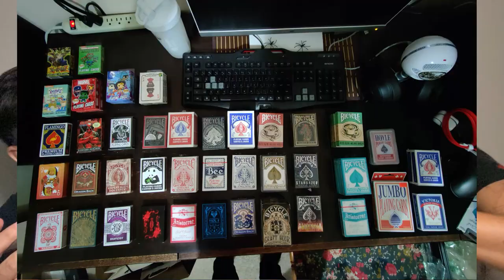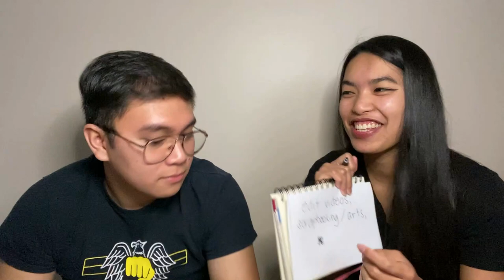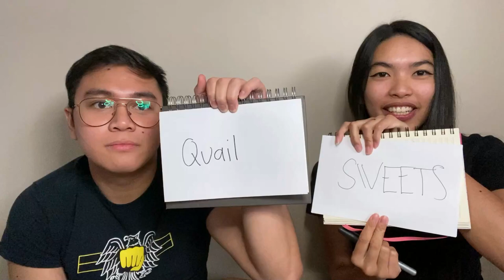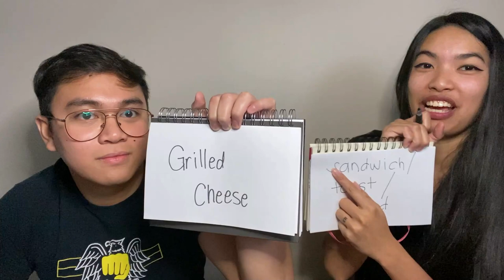GET TO KNOW US! // Couple tag 💏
As our first ever vlog, GET TO KNOW US by answering questions from Couple tag! ❤️
"where and when did we first meet?"
"who confessed/said 'iloveyou' first?"
"where was our first date?"
"nicknames for each other?"
"what do we argue about the most?"
IG accts: @markedbydianey | @duh.iana | @itsmarkkyb